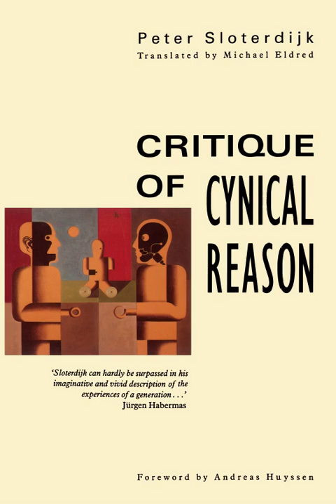Preface to the Critique of Cynical Reason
The Preface to Sloterdijk's 'Critique of Cynical Reason' where he explains the occasion, the reason and the motive for the book's writing.